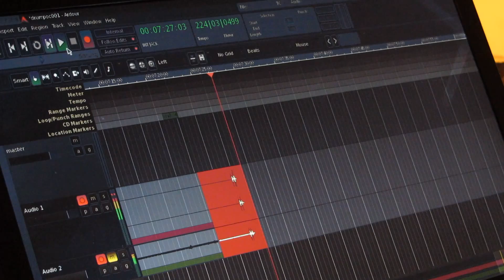arduino - piezo sensors as drum triggers with pure data - POC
Piezo sensors + Arduino Nano, Puredata-extended 0.43.4, Pduino-0.5, Firmata-2.2, Ardour, KXStudio, and following samples used:

Thanks to it_was_the_sun, DWSD, Bluezone Corporation, sandyrb